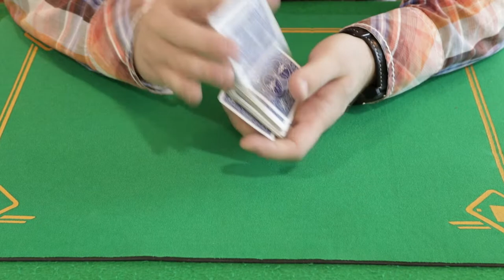CARD CHEATING Technique: DOUBLE DUKE / Card Tricks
Hello. In today's video, I will show you a cool rounding technique called Double Duke. This technique is very cool and dangerous. It was shown by Darwin Ortiz himself in his speeches.
My variation uses the double duke technique through an overhand shuffle.
There is a variant of its execution through the Rifle Shuffle technique. I'm using Texas Hold'em poker as an example.